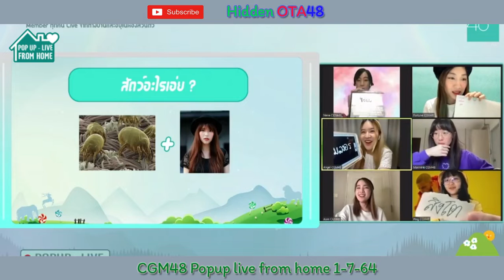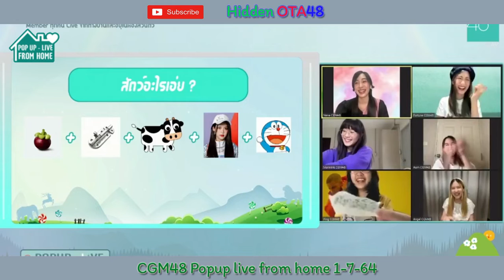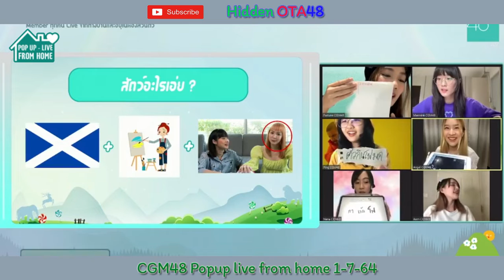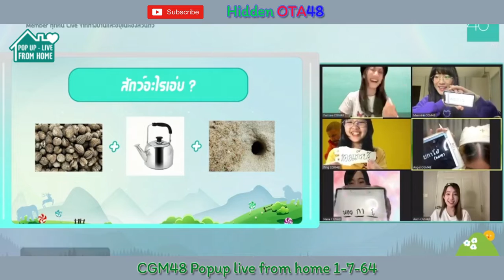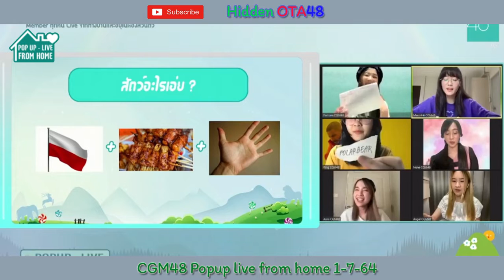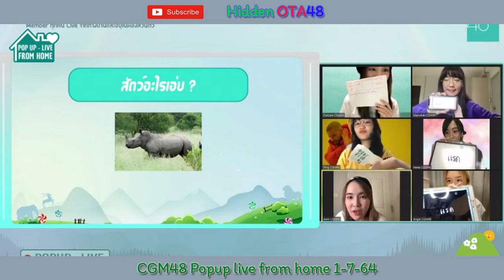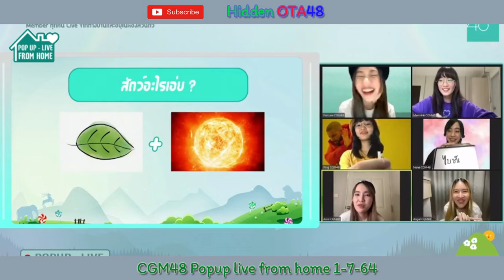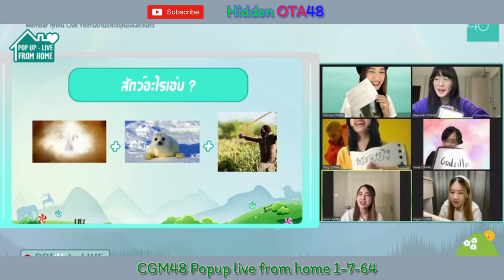CGM48 Popup live from home 1-7-64 ช่วงที่ 2 - [ เกมทายชื่อสัตว์ ]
บอกเลยว่าสนุกแน่นอน
credit:
Live จาก วันที่ 1 ก.ค. 64 เวลา 17.00 น.